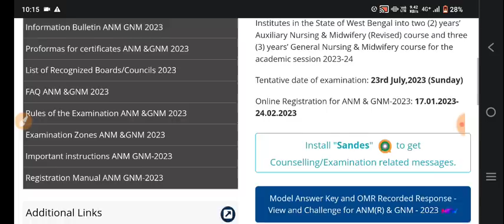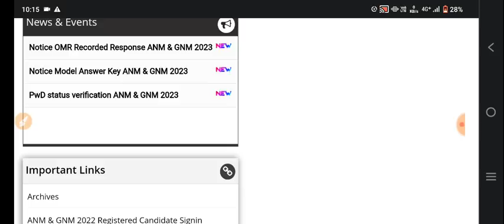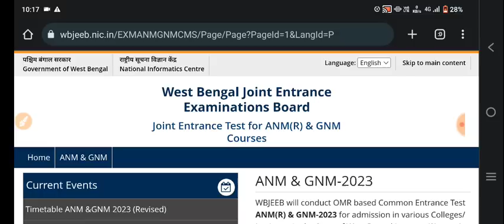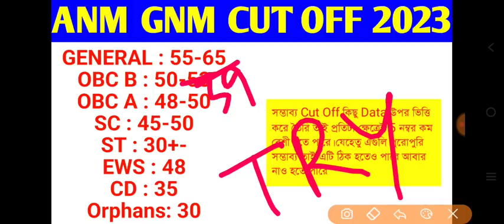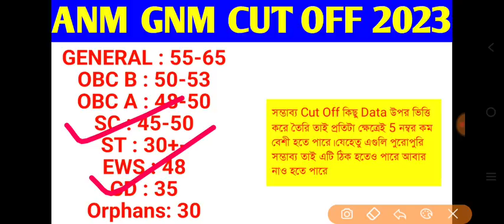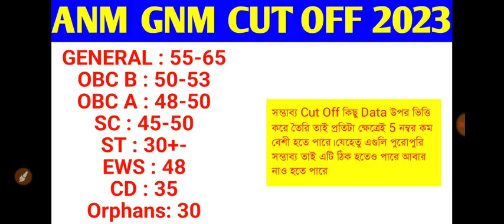anm gnm result 2023 | anm gnm result 2023 west bengal | anm gnm cut off marks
anm gnm result 2023, anm gnm result 2023 west bengal, gnm result 2023 west bengal, gnm anm result 2023, gnm anm result 2023 date, anm gnm cut off marks 2023,

🌕FOOD SI এর ONLINE CLASS করার জন্য WHATSAPP করো 🔥🔥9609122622🔥

🔥Your Queries 👇
anm gnm result date 2023 west bengal official website,
anm gnm result out date 2023,
anm gnm result date 2023 west bengal,
wb gnm result 2023,
wb nursing result 2023,

anm gnm result 2023, anm gnm result 2023, anm gnm result 2023, anm gnm result 2023, anm gnm merit list 2023, anm gnm cut off marks 2023,